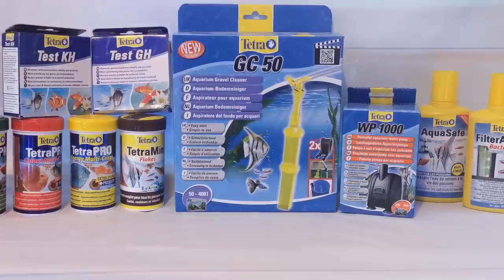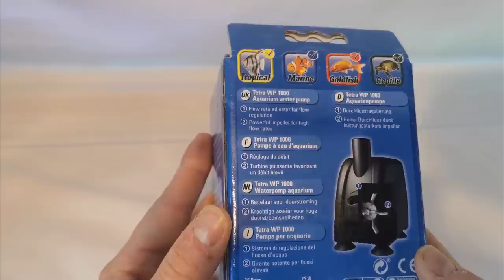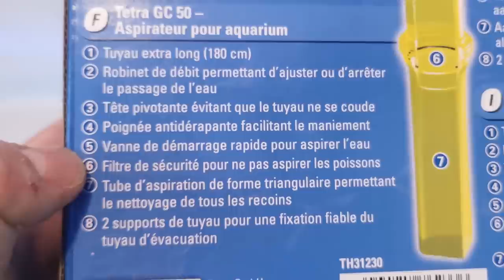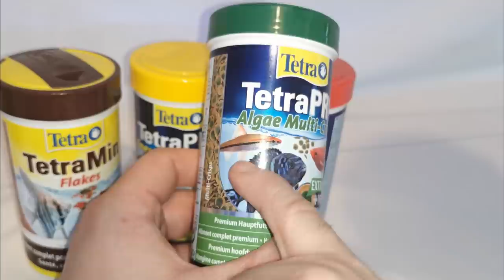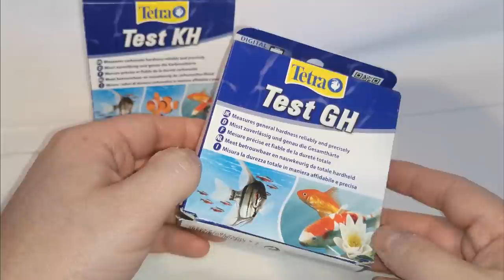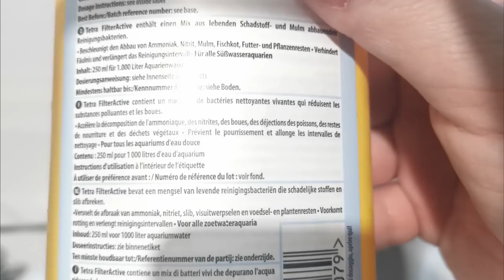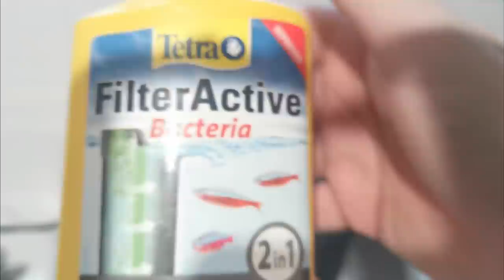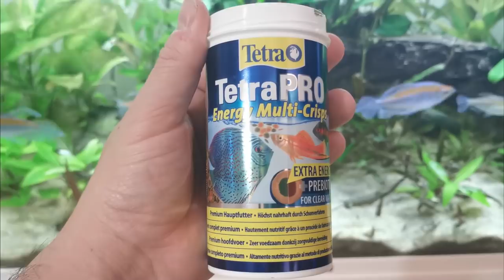ENTRETIEN AQUARIUM, NOURRITURE, TESTS,...[PRODUITS TETRA-MON AVIS] Aquariophilie by Aquazen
Aujourd'hui, j'ai la chance de pouvoir tester pas mal de produits de la gamme Tetra. Il s'agit d'une marque auprès de laquelle je me suis souvent servi notamment pour tout ce qui est nourriture et produits divers. L'occasion pour moi de vous donner mon avis et quelques astuces d'emploi de quelques articles. Je vais tester également pour la première certains produits et je dois avouer qu'au final, je suis agréablement surpris et ne peut que vous recommander sans réserve ces quelques articles si jamais cela correspond à un besoin de votre part.

▶Les produits présentés dans cette vidéo :
▹Gravel cleaner
▹Pompe à eau wp1000
▹Aqua safe
▹Filtre active bacteria
▹Test en goutte tetra
▹Tetra pro energy
▹Tetra pro colour
▹tetra pro algae
▹Tetra flakes

Pour plus de références
Merci à Tetra d'avoir rendu possible cette vidéo dont je suis certain qu'elle pourra aider un grand nombre de personnes à la recherche d'infos. A suivre...

Sommaire :
00:00 : Intro
02:51 : Pompe à eau wp1000
04:50 : Gravel cleaner GC 50
08:33 : Nourriture
10: 08 : Tests en goutte
11:05 : Tests du matos, changement d'eau, etc...
21:56 : Outro

▶Pour le site du magazine L'AQUARIUM A LA MAISON et d'autre livres aquariophiles :

▶Quelques liens utiles pour vos aquariums de produits que j'ai déjà testé :
▹Filtre externe EDEN 501
▹Malette de test eau douce
▹Mon distributeur automatique fish mate
▹Mon distributeur BETTA MATIC
▹Rampe LED NICREW
▹Compensateur évaporation (osmolateur)
▹TDS mètre

L'espace commentaire est un espace bienveillant de liberté et de partage. Cependant toute marque de mauvais esprit (insultes, moqueries, cynisme, etc.) sera modérée car incompatible à la pratique de l'aquariophilie.

Si tu lis cette phrase écris dans les commentaires "I DID IT"